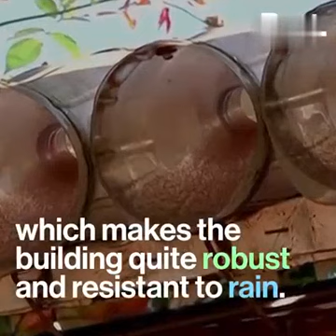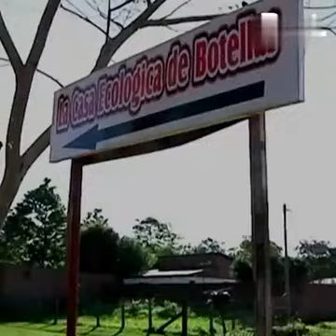House made of 24000 bottles in Argentina